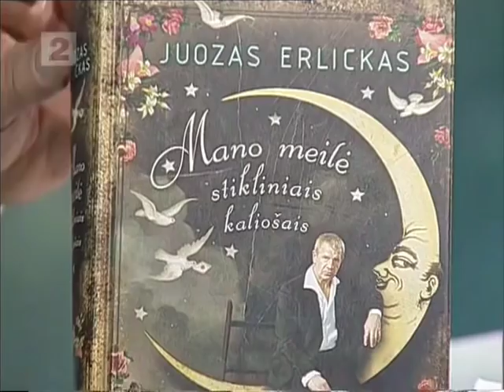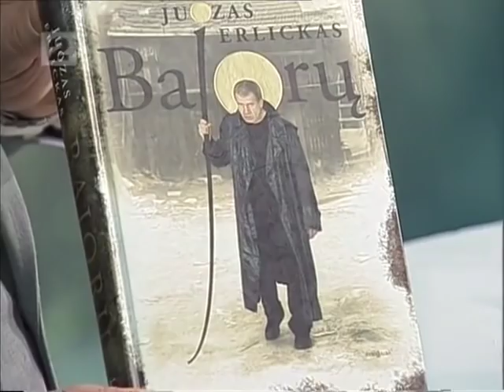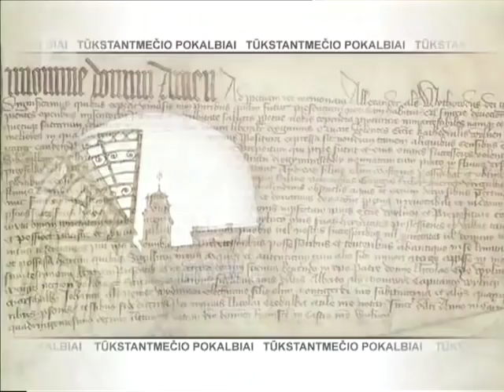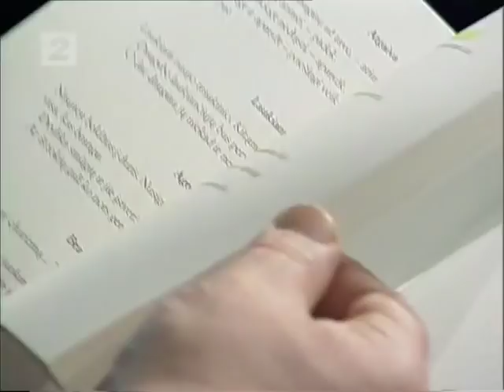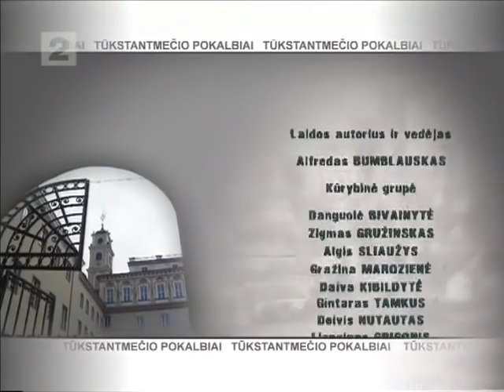Tūkstantmečio Pokalbiai: Laidos svečias Juozas Erlickas (Visa laida)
Laidoje tūkstantmečio pokalbiai viešėjęs visiems puikiai žinomas rašytojas, poetas ir publicistas Juozas Erlickas diskusijoje su Alfredu Bumblausku į daugelį Lietuvos istorijos, politikos, ar paprasto žmogaus gyvenimo epizodų pažvelgia su savotiška ironija ir kritika, kuri lydi beveik kiekvieną gyvojo klasiko kūrinį.